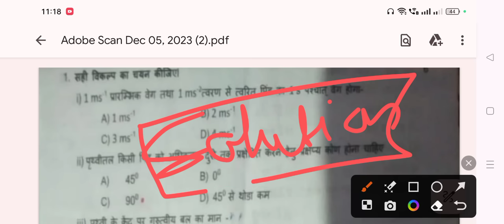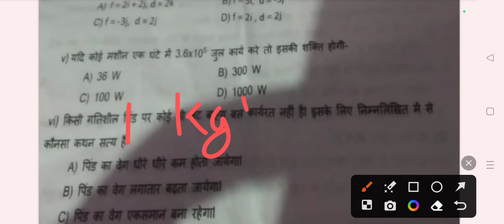class 11th physics real paper full solution 2023 कक्षा 11वीं भौतिक शास्त्र अर्धवार्षिक पेपर लीक हुआ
Class 11th Physics Ardhvaarshik Pariksha Paper 2023-24 Real Paper |Mp Board|भौतिक शास्त्र असली पेपर

class 11th physics ardhvaarshik paper 2023 ||🥳भौतिक शास्त्र अर्धवार्षिक का पेपर कक्षा 11वी 2023 ||